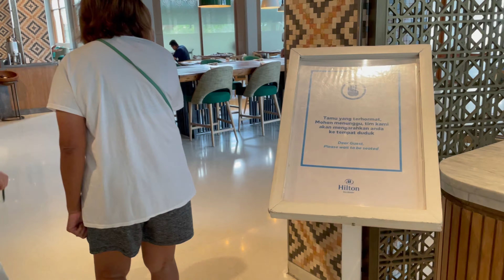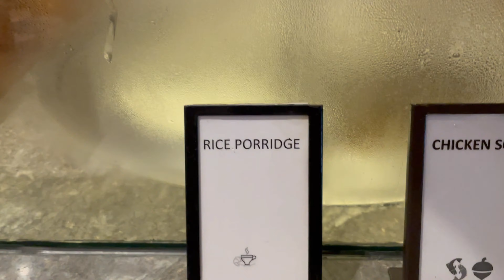Breakfast Buffet at Hilton Bali Resort | Grain Restaurant | Bali, Indonesia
Whether you’re craving a classic Western breakfast, local Balinese specialties, or fresh tropical fruits, there’s something here for everyone! (November 2023)